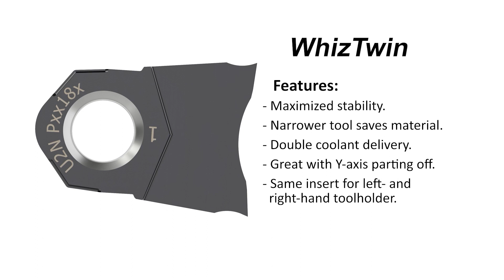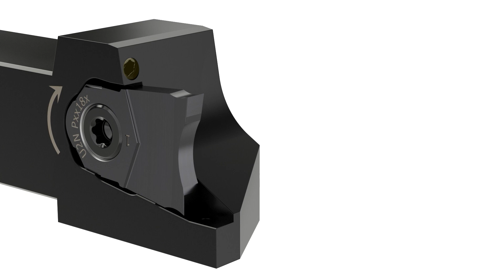WhizTwin - parting off insert with a greener approach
Designed for efficiency, the WhizTwin parting off insert reduces production costs and environmental inpact. It's not just about cutting; it's about cutting edge sustainability.